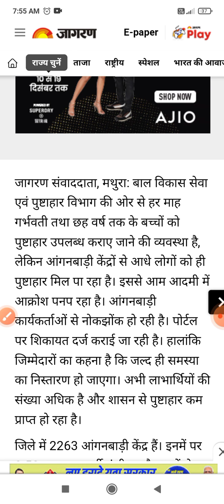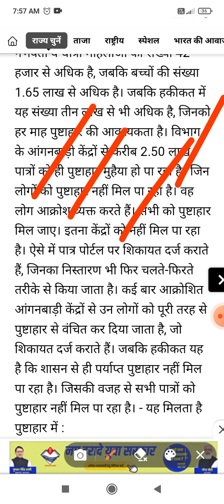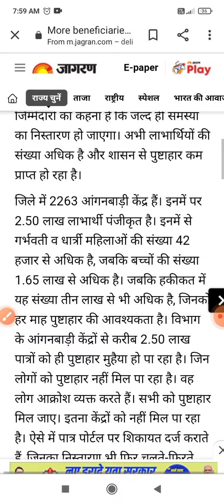बाल विकास सेवा एवं पुष्टाहार | लाभार्थी अधिक पुष्टाहार कम | आंगनवाड़ी कार्यकर्ताओं से हुई नोकझोंक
bal vikash sewa
bal vikash sewa pustaahar
swayam sahayata samuh
swyam sahayata samuh
swayam sahayata samuh kya hai